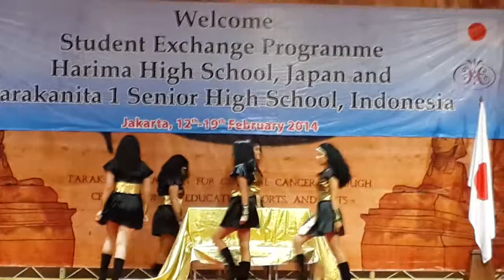DANCE TARKI 2014